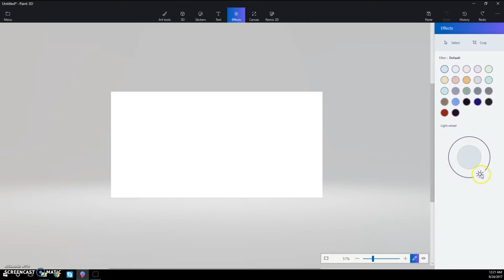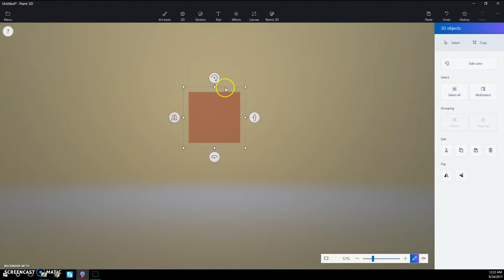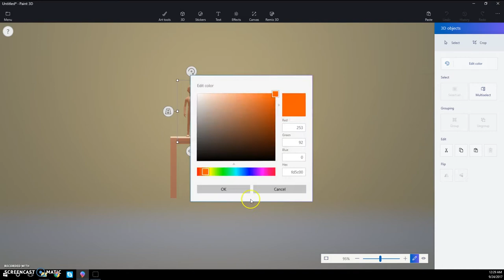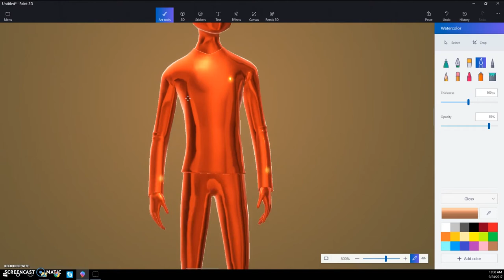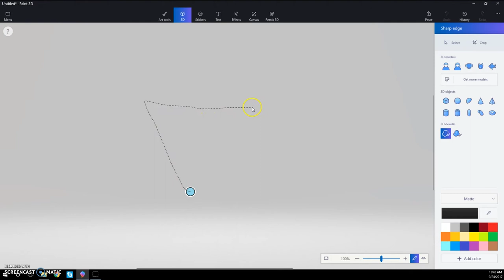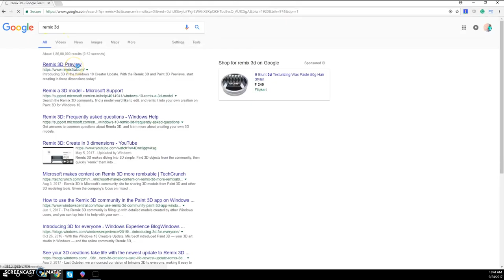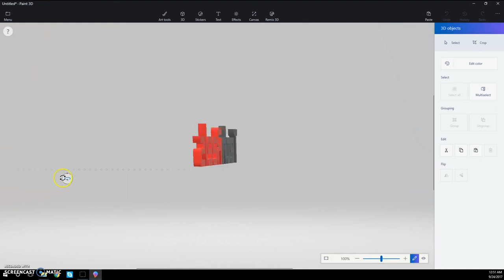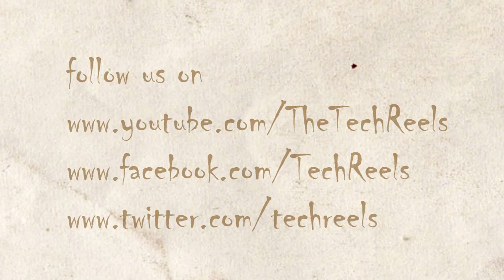Hands on with Paint 3d #2| The next version of Paint | TechReels - Tamil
In continuation with the part 1, this part deals with the hands-on experience with Paint 3D. How to create a 3D object and manipulate them.